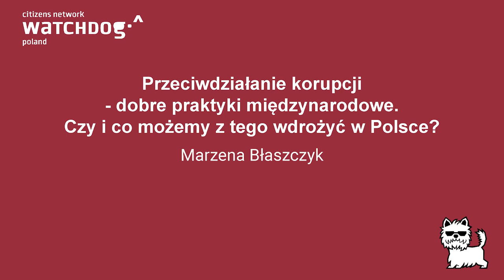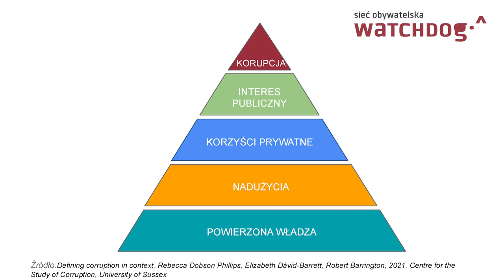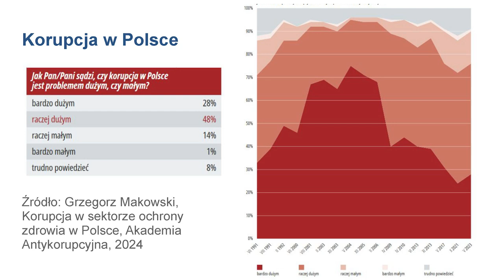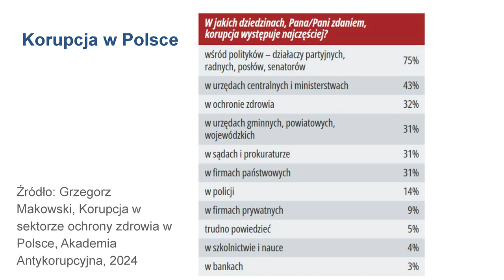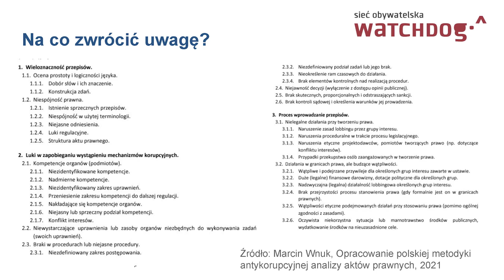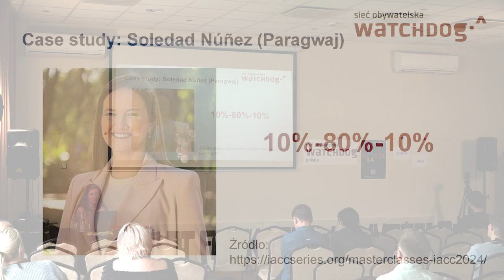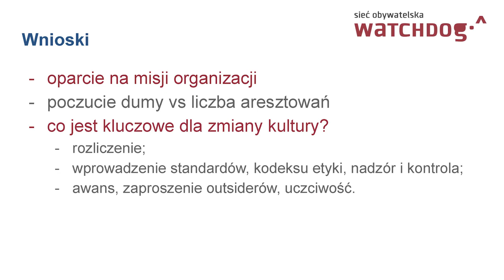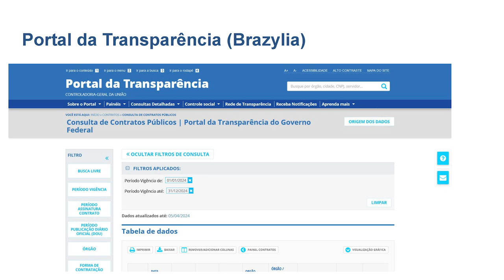Przeciwdziałanie korupcji - dobre praktyki międzynarodowe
Czy i co możemy z tego wdrożyć w Polsce?
Przedstawia Marzena Błaszczyk, członkini zarządu Watchdoga.
Rozmowa nagrana podczas Zlotu Fanek i Fanów Jawności 2024.